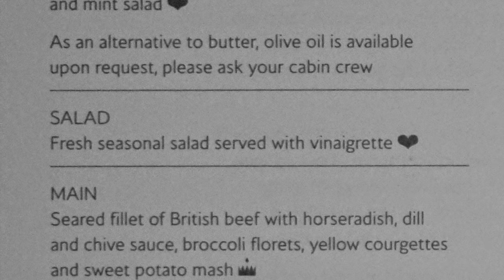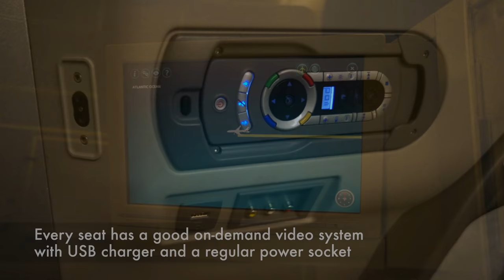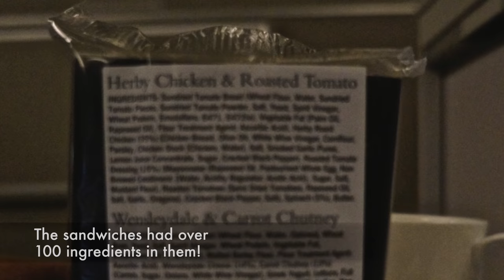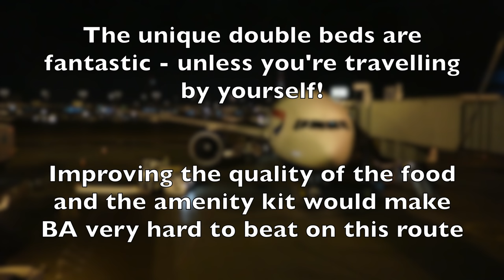Business Class British Airways Flight | BA Club World Double Bed Reviewed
British Airways offer something unique on their business class flights - a double bed for Club World passengers!

This review covers the BA business class flight experience from London Heathrow to Washington Dulles.